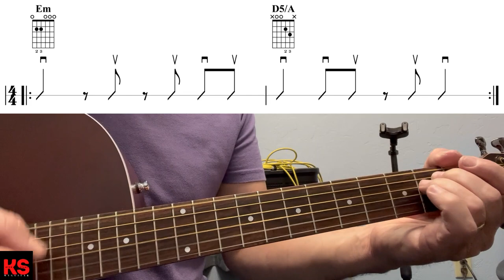{ Intermediate } Two-Finger Combine Syncopated Rhythms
Kick Start My Guitar's primary focus is teaching beginner guitar players how to build a solid foundation. In this video, we will learn how to combine the syncopated rhythms from the previous lesson to make a two-measure phrase.

DON'T FORGET!
Websites:
( Music T-shirts, notepads, and hoodies )

Timecodes:
0:00 - Intro
0:09 - Two Finger Chords G5 to Csus2
1:14 - Two Finger Chords G5 to D5
2:27 - Two Finger Chords Em to D5/A